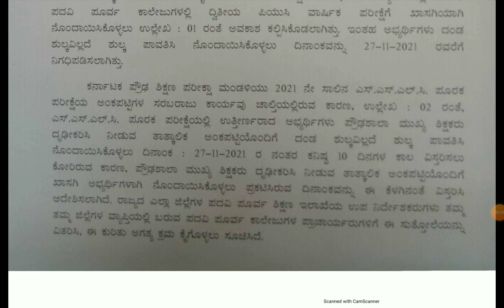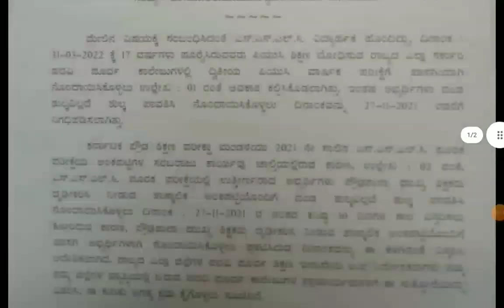URGENT NOTIFICATION FROM PUC BOARD ALL MUST REGISTER|students solution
Upi id:hatersvtu@ybl

2nd puc karnataka assignment,
1st puc akanda karnataka,
2nd puc karnataka board assignment,
puc board karnataka,
puc board karnataka latest news,
2nd puc karnataka board,
1st puc karnataka board,
2nd puc karnataka board exam 2022,
puc. karnataka. nic. in,
puc karnataka news,
2nd puc karnataka,
1st puc karnataka,
karnataka puc certificate,
karnataka puc class 12,
karnataka puc online class,
1st puc classes karnataka,
karnataka puc marks card,
1st puc karnataka online classes,
karnataka puc dasara holidays 2021,
1st puc textbooks karnataka download,
puc karnataka exam,
2nd puc karnataka exam 2021,
2nd puc karnataka english lessons,
2nd puc karnataka english assignment,
12th puc exam karnataka 2021,
puc 2nd year exam karnataka,
karnataka government puc online classes,
karnataka puc holiday,
2nd puc history karnataka,
puc jobs in karnataka 2021,
puc subjects in karnataka,
puc jobs in karnataka,
puc results in karnataka 2021,
puc science subjects in karnataka,
puc arts subjects in karnataka,
puc govt jobs in karnataka 2021,
i puc karnataka question papers,
1st puc karnataka news,
karnataka puc kannada,
1st puc kannada karnataka,
1st puc kannada karnataka question answer,
puc result 2021 karnataka link,
puc marks card lost karnataka,
puc science subjects in karnataka lessons,
puc karnataka model question paper 2021,
puc karnataka midterm exam 2021,
karnataka puc mid term,
2nd puc maths karnataka,
puc karnataka old question papers,
puc karnataka previous year question papers,
karnataka puc portal,
karnataka puc private student,
karnataka puc physics,
puc karnataka question papers,
chemistry karnataka puc question papers,
karnataka puc results 2021,
karnataka puc result,
puc karnataka subjects,
ssp puc scholarship karnataka 2020-21,
physics puc science karnataka,
scholarship for puc students karnataka 2021,
karnataka second puc results 2021,
karnataka puc tamil,
first puc textbooks karnataka,
2nd puc toppers karnataka,
puc updates karnataka,
puc website karnataka,
puc 12 karnataka,
karnataka 1st puc commerce syllabus,
karnataka 1st puc computer science syllabus,
karnataka 1st puc science syllabus,
1 puc textbooks download karnataka,
2nd puc karnataka 2022,
puc scholarship 2021 karnataka,
puc result 2021 karnataka,
puc topper 2021 karnataka,
puc result 2020 karnataka